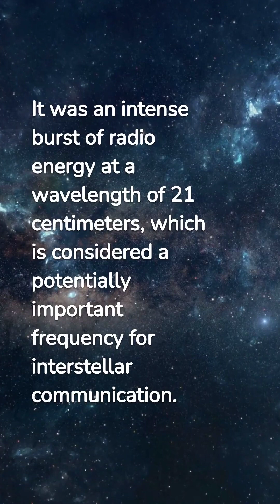Unveiling the Mystery of the Wow! Signal: Deep Space Cosmic Signals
Explore the enigma of the Wow! Signal! 🛰️ In this captivating video, we'll dive into intriguing facts about the Wow! Signal, a mysterious radio signal from space that has baffled astronomers.

🔭 Discover the captivating features of the Wow! Signal, a strong radio burst detected in 1977, and the questions it raises about potential extraterrestrial communication.

🌠 Whether you're a space enthusiast, a science lover, or simply intrigued by cosmic mysteries, this video is a must-watch! Share it with others to spread knowledge about the Wow!